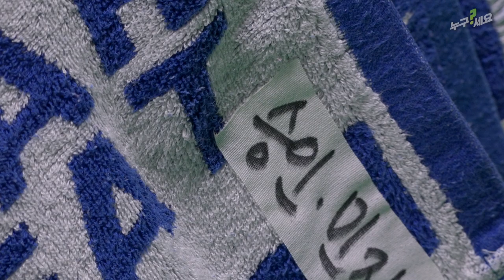[ @NUGUSEYO21 ] 가 소개하는 알고 가면 좋은 선수 #2 오승인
2021 혼자 보기 아까운 스포츠 선수, 같이 보자